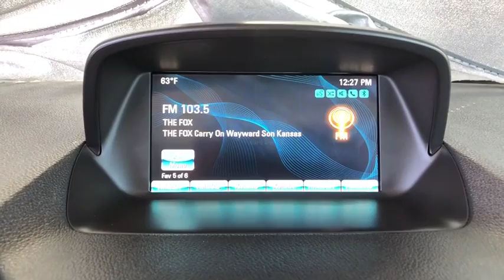2015 Buick Encore Broomfield, Arvada, Thornton, Boulder, Longmont, Ft. Collins, CO PAB00173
Carbon Black Metallic U 2015 Buick Encore available in Broomfield, Colorado at Century 1 Chevrolet. Servicing the Arvada, Thornton, Boulder, Longmont, Ft. Collins, CO area.

CARFAX One-Owner. Clean CARFAX. Certified. Carbon Black Metallic 2015 Buick Encore Convenience FWD 6-Speed Automatic Electronic with Overdrive ECOTEC 1.4L I4 SMPI DOHC Turbocharged VVTbrbrOdometer is 21610 miles below market average! 33/25 Highway/City MPGbrbrBuick Certified Pre-Owned Details:brbr  * Warranty Deductible: $0br  * 24 months/24,000 miles (whichever comes first) CPO Scheduled Maintenance Plan and 3 days/150 miles (whichever comes first) Vehicle Exchange Programbr  * Transferable Warrantybr  * Roadside Assistancebr  * Vehicle Historybr  * Powertrain Limited Warranty: 72 Month/100,000 Mile (whichever comes first) from original in-service datebr  * 172 Point Inspectionbr  * Limited Warranty: 12 Month/12,000 Mile (whichever comes first) from certified purchase datebrbrAwards:br  * 2015 IIHS Top Safety Pick   * 2015 KBB.com 5-Year Cost to Own Awards   * 2015 KBB.com Brand Image AwardsbrCentury Chevrolet makes every effort to verify all pricing, and we believe details are accurate, but we do not warrant or guarantee such accuracy. Price includes $499 D/H but does not include applicable taxes and government fees.brbrReviews:brbr  * Small doesn't have to mean skimpy. The 2015 Buick Encore SUV may be compact, but its bold appearance, long list of luxury and electronic trappings and modern drivetrain make it an exceptionally good value. Source: KBB.combr  * Quiet interior; good fuel economy; long list of tech and safety features. Source: Edmundsbr  * Introducing the Buick Encore, the luxury crossover with premium materials, ingenious design, flexible storage (up to 48.4 cu. ft.) and purposeful technology. It's like Buick knew exactly what you were missing in a crossover, and created the versatile Encore for you. It's sculpted, elegant, nimble, efficient and luxurious, all at the same time. Encore will turn heads with its chrome waterfall grille, chrome accents, portholes, and tri-shield emblem. Jewel-like translucent projector-beam headlamps contribute to the beautiful and elegant exterior. 18 inch chrome wheels optional and 18 inch aluminum wheels come standard. Your entertainment and navigation choices are simple, purposeful and empoweringthe way personal luxury should be. The Buick IntelliLink system will leave you speechlessthe instant you talk to it. It's a voice-activated, high-definition system that connects your smartphone, your Pandora and SiriusXM stations, and Stitcher SmartRadio, all through one 7-inch full-color screen. Now available is the OnStar 4G LTE connection which can turn the Encore into a WiFi hotspot. At the heart of Encore's power is a 1.4L ECOTEC 138hp turbocharged engine with variable valve timing. For even more peace of mind, the all-wheel drive option seamlessly shifts power to Encore's rear wheels when more is required for better traction and handling. Designing a luxury crossover with you in mind means that Buick started with safety, and Encore takes safety to a whole new level with 10 air bags standard and available features such as Forward Collision Alert, Lane Departure Warning and all-wheel drive. These technologies combined with great Buick standards like StabiliTrak and OnStar, give Encore a comprehensive safety story. Source: The Manufacturer Summary